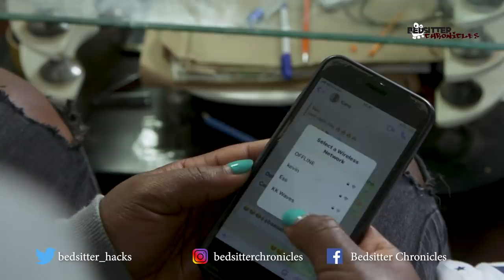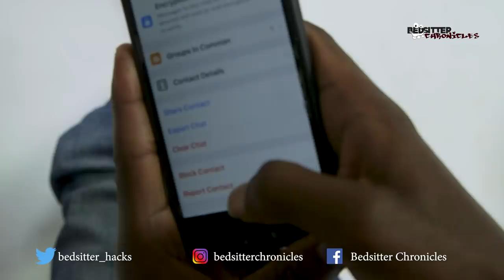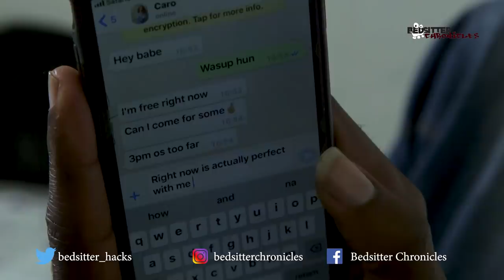Bedsitter Chronicles: Unakula evidence lakini unapata server imeshafunguliwa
Bedsitter Chronicles is a comedy drama that highlights and tells the plight, stories, limitations, occurrences, the struggles, tips on how to and jokes about bedsitter apartment.  Bedsitter is one-room apartment consisting of a combined bedroom and sitting room with cooking facilities and a toilet on the side. They are usually considered economical by young bachelors and campus students. It’s all about “Everyone for himself, God for us all.”

Here are going to feed you and make sure you get enough entertainment everyday as you move around. Bedsitter Chronicles is going to tell relatable expereinces, life skills and tips on how to survive in Nairobi's small apartment. More tips on how to deal with your "boring" slay queen girlfriend or boyfriend and how to react when caught cheating. So don't miss out on this entertaining show.